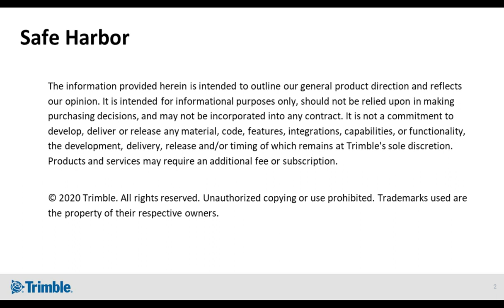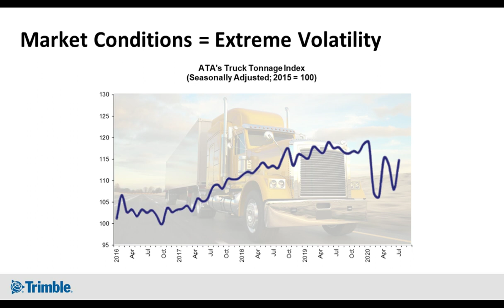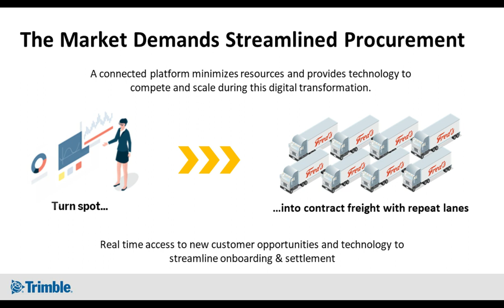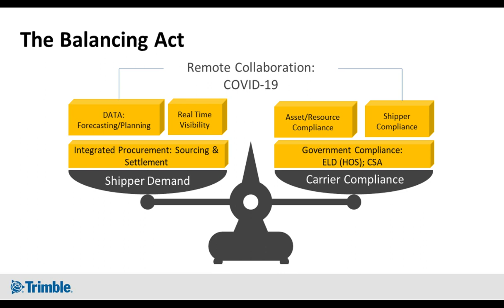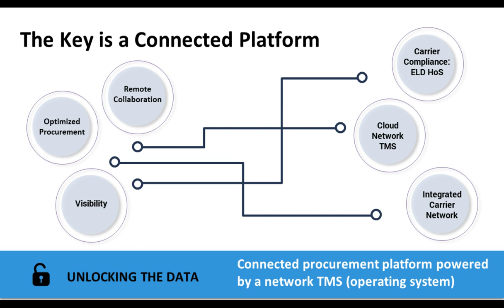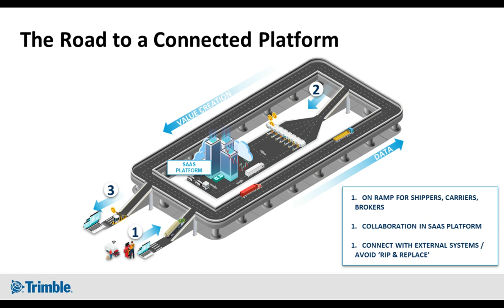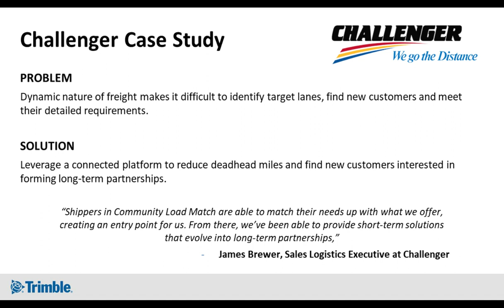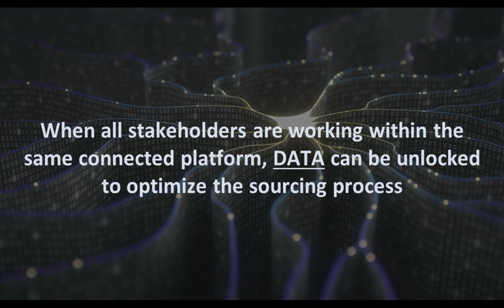Webinar: Connecting the Supply Chain